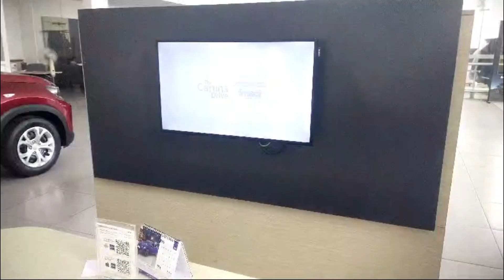NEW CAR VLOG WE BOUGHT KIA CARENS